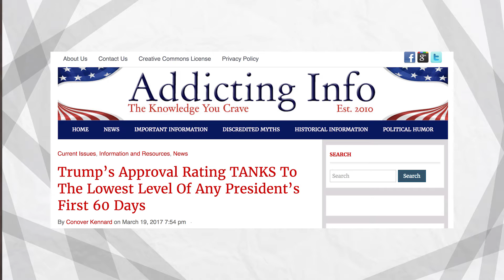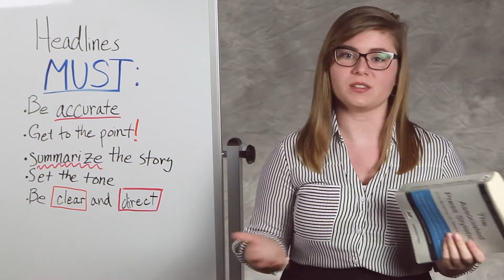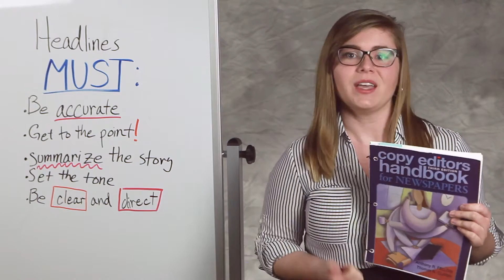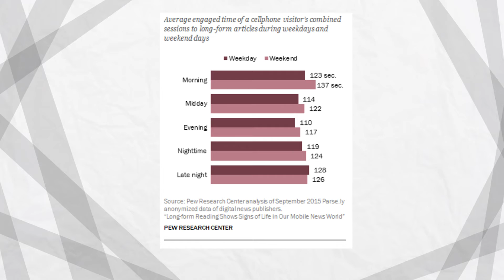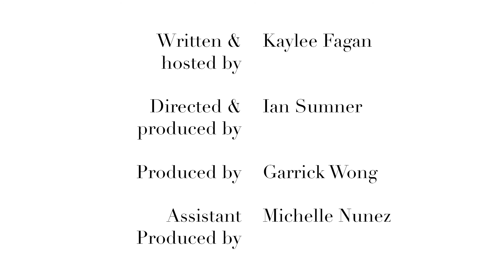The Fake News Watch: Headlines (Ep. 7)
With alternative facts and fake news on the rise, The Fake News Watch is where we check the facts, call out the bullshit, and learn to identify the difference. In a deeply divided political world, we all have a responsibility to seek the truth and share it.

"Long-form reading shows signs of life in our mobile news world," a study by Pew Research Center:

"The rational and attentive news consumer," a study by the American Press Institute:

Social Clicks: What and Who Gets Read on Twitter?" published by Columbia University.